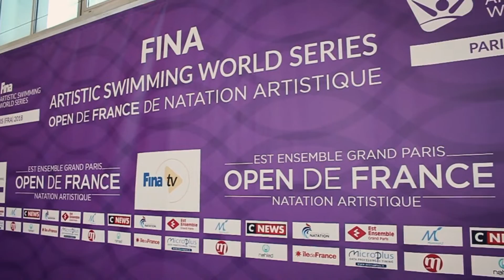L'Envers des Paillettes - EPISODE 2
[FR] L'ENVERS DES PAILLETTES – EPISODE 2

Deux jours avant le début de l'Open de France. Dans ce second épisode, les entrainements s'intensifient afin de régler les derniers détails dans chaque ballet. Laure Obry, entraineur, explique un peu plus en détail le thème des Sentiments de l'équipe libre, alors que Marie Annequin, capitaine de l'équipe de France, nous fait part de son expérience avec ses équipières, et revient sur la chorégraphie du nouveau ballet technique.

[EN] BEYOND THE SPARKLES – EPISODE 2

Two days before the start of the French Open. In this second episode, the training sessions intensify as the coaches try to fix and improve on every single detail of each routine. Head coach Laure Obry goes into more details about the 'Emotions' theme of the free team routine, while team captain Marie Annequin talks about her experience with this particular team and discusses the new technical team routine choreography.

[FR] L'Envers des Paillettes est une mini-série en six épisode réalisée par Inside Synchro lors de la saison 2018 sur l'Equipe de France senior de natation synchronisée. Découvrez l'univers des nageuses synchro de haut niveau pendant une semaine entre entrainements à l'INSEP et leur première compétition de l'année à l'Open de France 2018. Suivez leur quotidien, les bons moments, la fatigue, le stress et les joies d'une compétition, mais aussi leurs efforts et détermination pour décrocher une place aux Jeux Olympiques de 2020.
Retrouvez un nouvel épisode tous les dimanche!

[EN] Beyond the Sparkles is a mini-series with six episodes produced by Inside Synchro during the 2018 season on the French synchronized swimming senior national team. Between training sessions in their home pool at the INSEP and their first meet of the season in Montreuil for the 2018 French Open, follow the swimmers' daily training regimen, the good times, the fatigue, the stressful and joyful moments of a competition, but mostly witness their efforts and determination as they aim to qualify to the 2020 Olympic Games.
A new episode is released every Sunday!